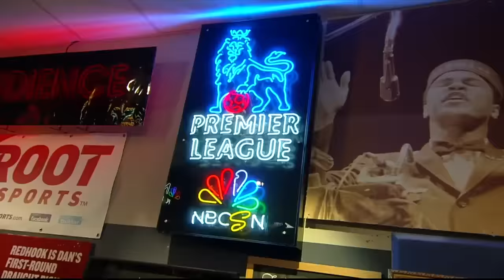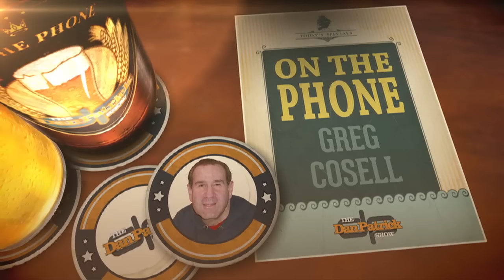Greg Cosell on The Dan Patrick Show (Full Interview) 1/20/16